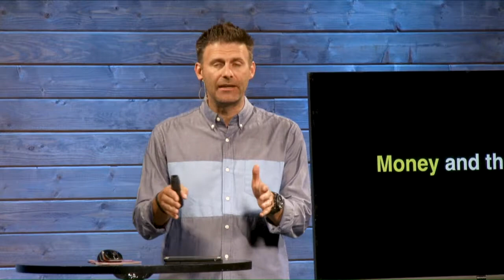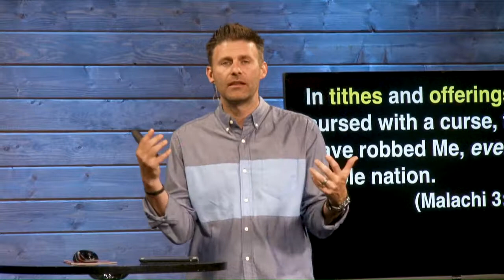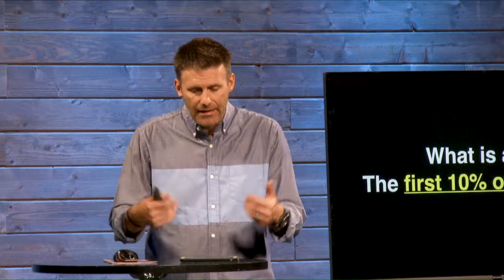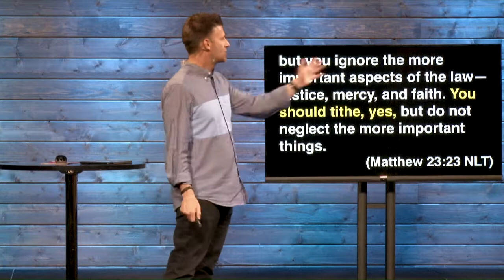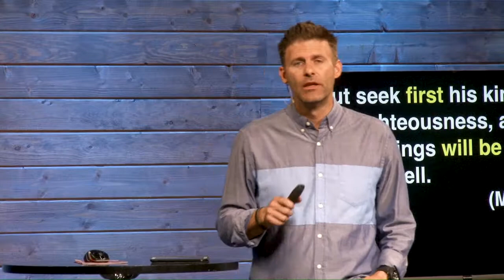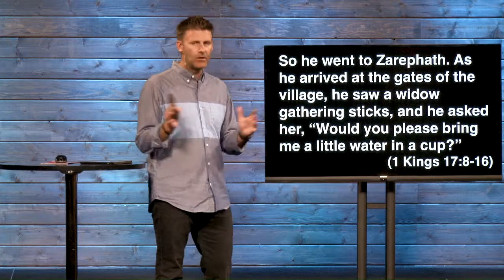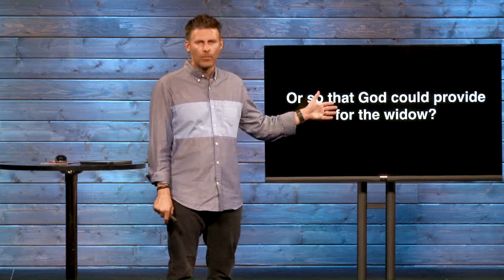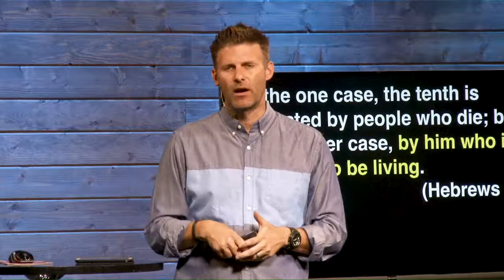Prosperity | Pastor Aaron Jayne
This week, Pastor Aaron explains Biblical prosperity as having more than you need so you can make an eternal difference in the lives of others. The Hebrew word for prosperity means “to push forward”, and God wants us to prosper and generously bless others with our time, abilities, and finances. God provides abundantly for us when we put Him first, stay dependent on Him, and maintain our integrity so that we can intentionally and generously give to others. God blesses us so that we are a blessing to others. In fact, the more God blesses us, the more He expects us to bless others. We need a strategy for our giving because the greatest deterrent to radical generosity is the illusion that earth is our home. When we give generously to others, we can trust that God will take care of us better than we can take care of ourselves.